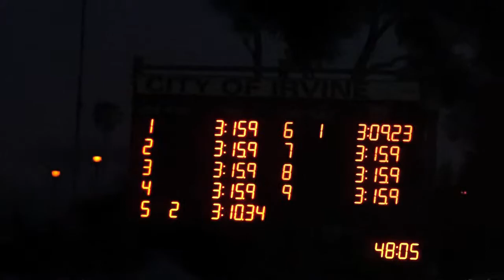2017 400 Free Relay Northwood Varsity Boys - 1st Place 3:09.23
2017 400 Free Relay Varsity Boys at the Mission Viejo Invitational